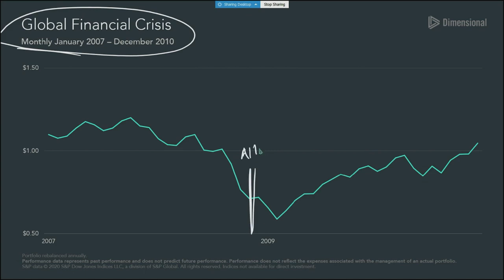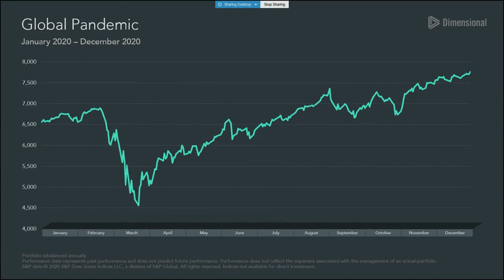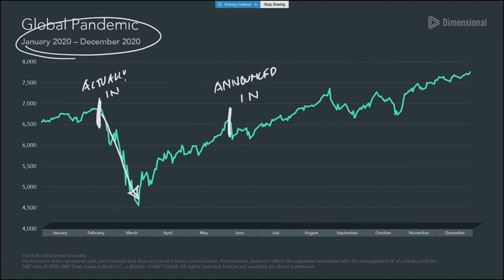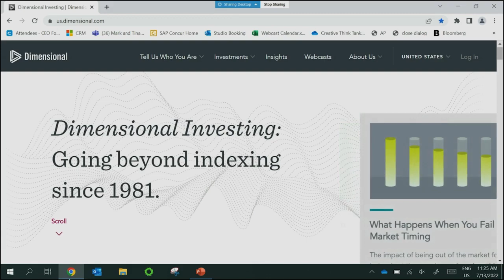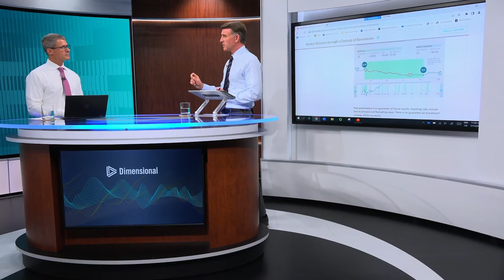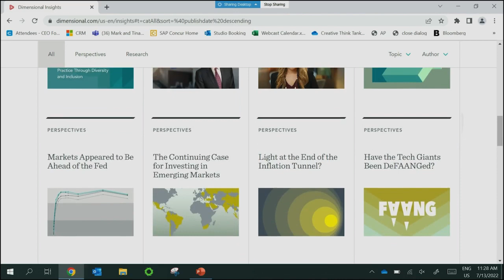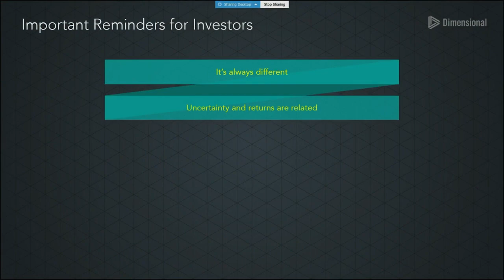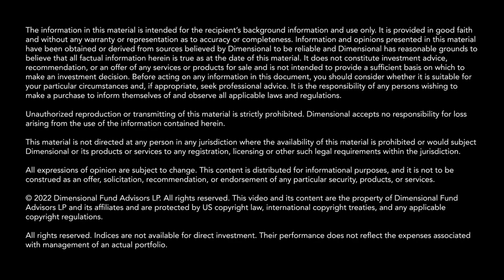How Should I Invest in a Recession?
Talk of a recession is dominating news headlines. Should investors consider making changes if there is a prolonged economic slowdown?